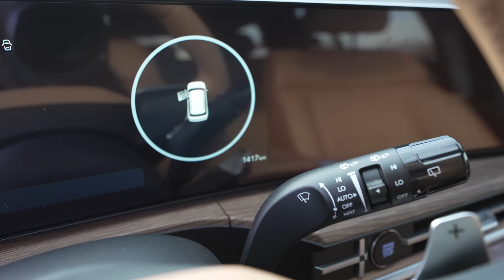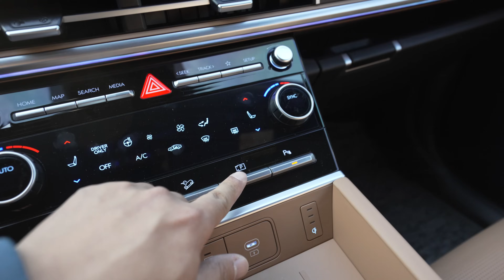싼타페MX5 하이브리드 1400km 실사용기 | 비전문가 주의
본 영상은 4k로 제작되어 2160p에서 최고의 화질을 보여줍니다.

싼타페MX5 하이브리드 2WD 가 온지 25일 째 1400km를 달려왔습니다.

그동안 느꼈던 싼타페에 대한 개인적인 느낌과 유용했던 기능들을 한번 담아봤어요.

music